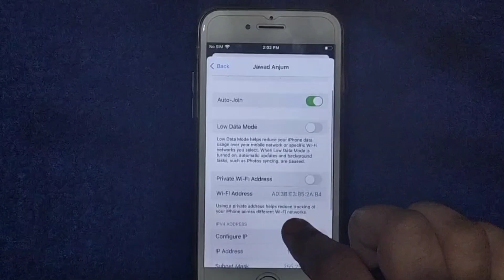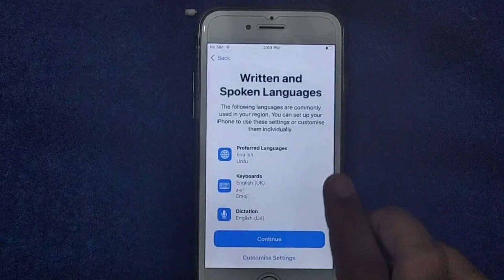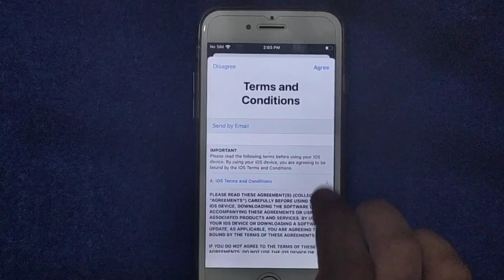iOS 15.4.1 How To Unlock Owner Locked iPhone Without Apple iD Or Computer | Remove Any iPhone Locked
If I have used in this video some Google Data(image,Music,Clip Art, and short Videos,etc.). So I Give the Credit of Respected Owners and thank you so much for providing the data.